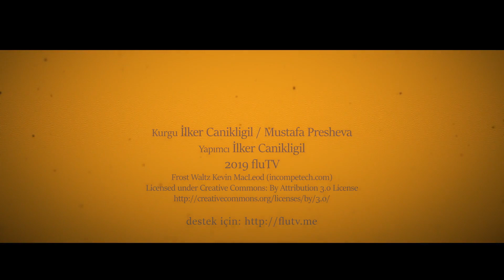Nuri Bilge Ceylan Sineması - Kral ve Ben! - B03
Aralıklarla ilerleyen programımız yeni bölümüyle karşınızda. Kralımız Mustafa Presheva ve İlker Canikligil bugün Nuri Bilge Ceylan sineması üzerine konuşuyorlar. Bütün filmleriyle NBC sineması Flu TV farkıyla karşınızda!